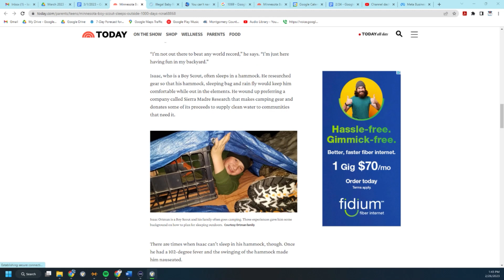3.1.23 - Audience of One with Andrew and Dick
3.1.23 - Audience of One with Andrew and Dick

Things you CAN’T name your baby
Kids who sleep outside
Dick Texting shorthand Quiz
ER Nurse Selling Notes
ChatGPT

Audience of One with Andrew and Dick is LIVE every WEDNESDAY at 10AM on Lone Star Community Radio

This show is owned and produced by Lone Star Community Radio. For more information on sponsorships and other shows, please visit them